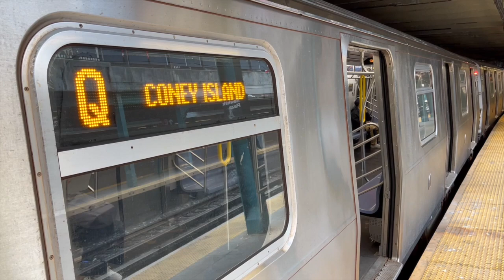MTA BMT Brighton Line: (B) (Q) Trains At Newkirk Plaza Station (R46/R68/R68A/R160B) (03/15/2024)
Friday, 03/15/2024, taken at around 8:45 AM ish, MTA NYC Subway BMT Brighton Line, this is some AM Rush Hour train action at the Newkirk Plaza Station in Brooklyn (filmed from the station’s southbound platform).  This action features an R68A northbound (B) express train, and (Q) local trains of the R46, R68, and R160B Siemens fleet types.  The R160B Siemens southbound (Q) train seen here was an AM Rush Hour (R) train that ran up to 96th Street-2nd Avenue, and was afterwards passed to the (Q) line for a southbound trip; this train-set returned to the (R) line afterwards.